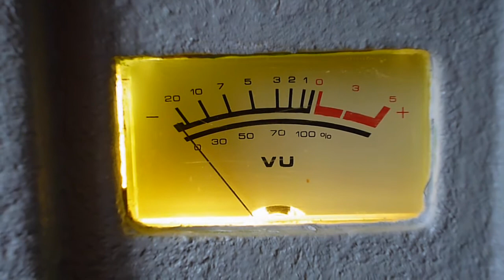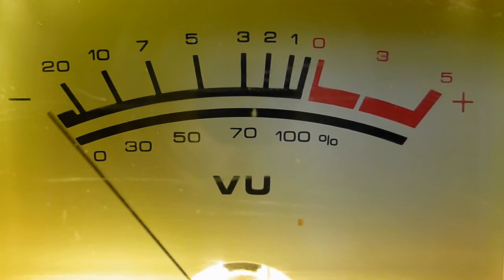Dx Amplifier em 2004